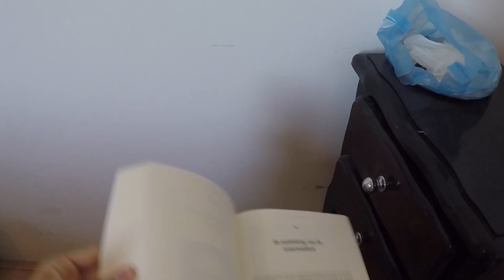DAGOBERT'S KERSTAVOND 2018 trailer